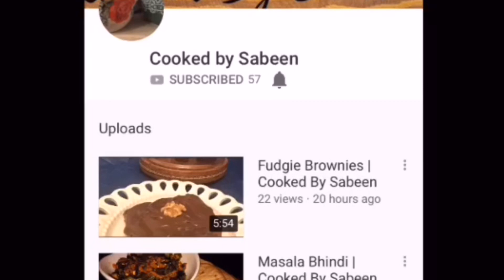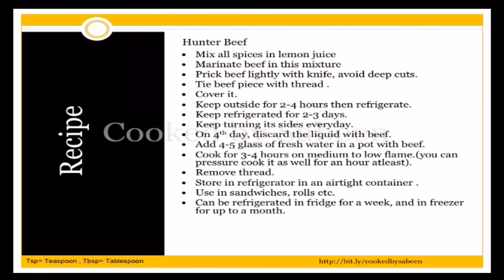Hunter Beef | Cooked By Sabeen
Ingredients can be found below or at the end of the video

1 to 1.5 kg Beef one Piece
2 tbsp Saltpetre ( qalmi Shora)
3 tbsp salt
3 tbsp brown sugar
 3-4 garlic cloves
 2-3 curry leaves
1 inch cinnamon stick
1 cup lemon juice
1 tbsp black pepper (optional)
Thread to tie